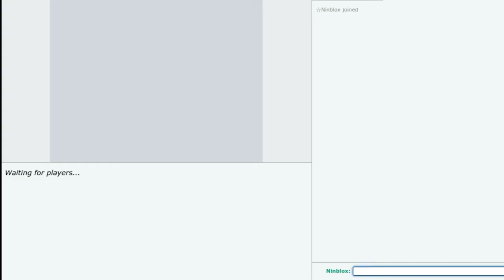Barry vs Paul | Pokemon Showdown Anime Battle 1 w/ Intrepid Greninja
Hey everyone, today I do an anime battle with Intrepid Greninja. An anime battle is a battle where the 2 battlers use teams from characters in the anime. So in this case, I'm Barry and he's Paul to celebrate Diamond and Pearl remakes!

Shout out in my next video!

About:
Hello! Its Ninblox Gaming, you can call me Ninblox. In this channel, I make mostly gaming videos with a little bit of non-gaming content every once in a while. On my gaming videos, the topics I post consist of: Roblox, BTD6, Among Us, Plants vs Zombies, Pokemon Showdown, and more! My gaming videos are usually challenges or tutorials. I have a separate channel for play throughs, it's called 'Ninblox Series' and its on my featured channels!